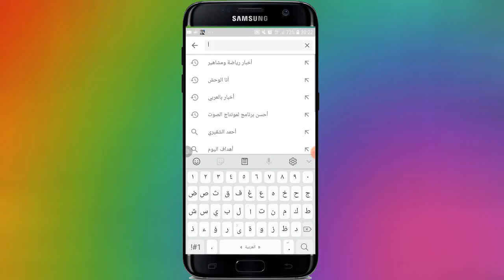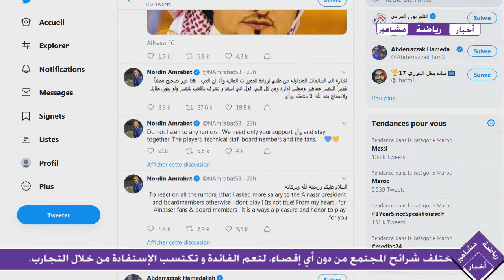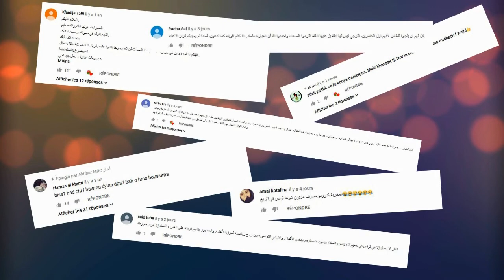بعد شائعات تمرده داخل النصر امرابط يخرج عن صمته | وعصابة السماوي تسقط في يد الدرك